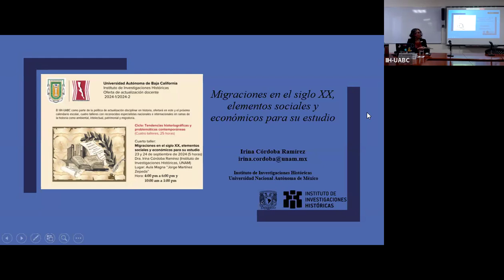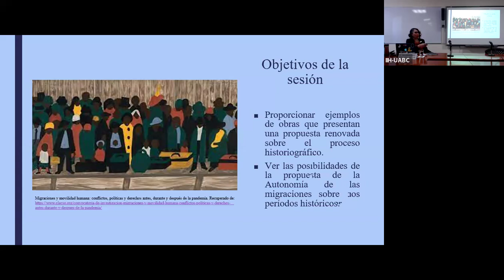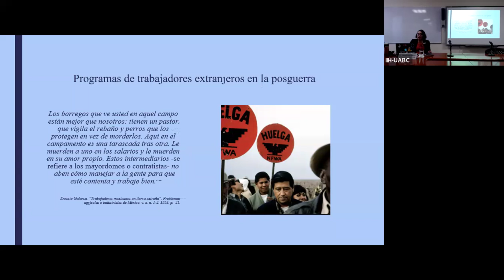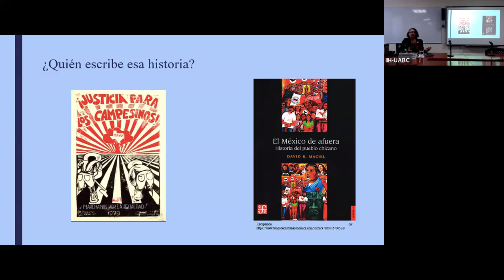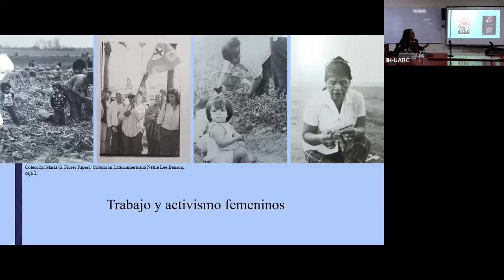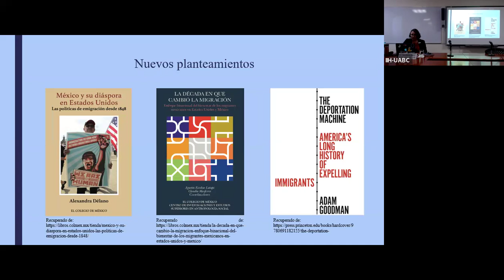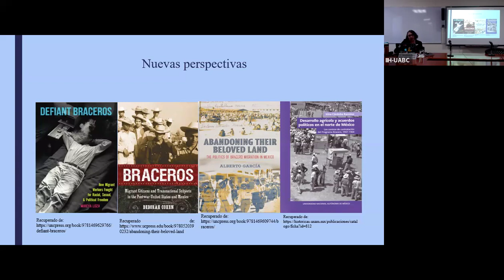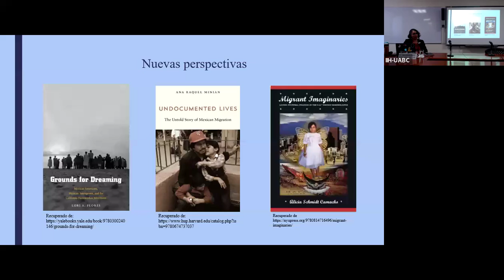Taller 4: Migraciones en el siglo XX, elementos sociales y económicos para su estudio (Sesión 2)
Lunes 23 y Martes 24 de septiembre de 2024.
Taller 4 | Sesión 2 de 2
"Migraciones en el siglo XX, elementos sociales y económicos para su estudio".
Instructora: Dra. Irina Córdoba Ramírez del Instituto de Investigaciones Históricas de la UNAM.
Cuarta y última parte del Ciclo de talleres: Tendencias Historiográficas y Problemáticas Contemporáneas, como parte de la política de actualización disciplinar en historia.
Lugar: Aula Magna "Mtro. Jorge Martínez Zepeda del IIH.